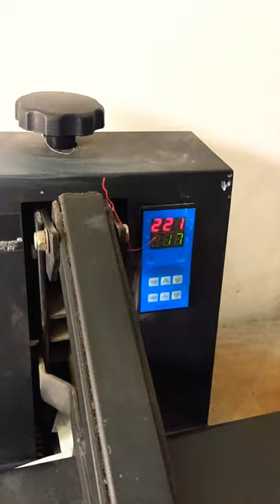cute smile, टी-शर्ट पर अपना नाम प्रिंट करवाएं